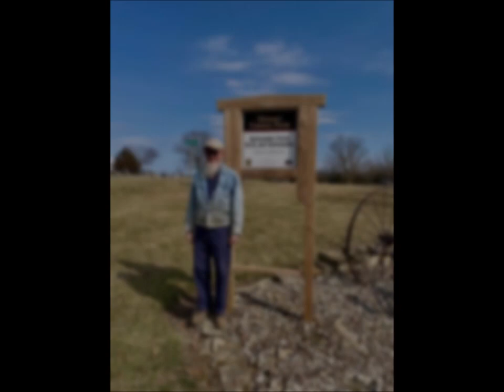Schroeder's Black Hereford's Farm Video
Compiled some of our farm pictures and video's into a farm video.